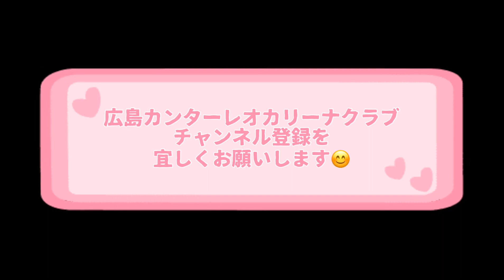オカリーナさんぽ/安芸太田町中筒賀/たのしりあじさい園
『雨降りお月』
『岬めぐり』-二重奏-
編曲•伴奏音源 下原陸人

オカリーナさんぽin安芸太田町
2021.6/20
広島県山県郡安芸太田町中筒賀
たのしりあじさい園

【広島カンターレオカリーナ教室】

講師•下原陸人
カンターレオカリーナ専任講師
（プロオカリーナ奏者•作曲家）

『カンターレ木蓮』
毎月第1.3火曜日
15:00〜16:30
場所 東広島芸術文化ホールくらら
2000円/1回

『カンターレ黒瀬』
毎月第2.4日曜日
16:00〜17:30
場所 ビューティサロン•タクヒロ
1500円/1回

『五日市教室』
毎月第1.3水曜日
14:00〜15:00
固定メンバークラス
2000円/1回

講師 藤井義信
広島カンターレオカリーナクラブ

『カンターレ イニ  ミニ マニモ』
毎週木曜日
14:00〜15:00
場所 安芸太田町
棚田カフェ イニ ミニ マニモさん
1回2000円（1ドリンク付）

『棚田カフェ教室』
毎週木曜日 10:00〜11:00
毎週金曜日 15:00〜16:00

場所 安芸太田町
棚田カフェ「イニミニマニモ」
↓イニミニマニモさんホームページ↓
2000円/1回（1ドリンク付き）

『カンターレ向日葵』
毎月第1.3月曜日
14:00〜15:30
場所 広島市安佐南区長束•サロン ド クリアさん
1500円＋施設利用料500円/1回（ドリンク付き）

🌸2021.7/6開講🌸
『Kura cafe教室』
9:30〜11:00
場所 広島市安佐南区西原
健康快活station 1階 Kura cafe
2000円/1階（ドリンクセット付き）

棚田カフェ教室•長束教室•西原教室
レッスン後
生徒さん達とお喋りして
オカリーナレッスン、茶話会と
楽しい時間を過ごしてます🌾⛰

各教室、生徒さん募集中です
初回体験レッスン随時開催中
楽譜が読めなくても大丈夫です
1から丁寧に指導しております
手ぶらで体験レッスンにご参加下さい
（要予約、1グループ2名まで）

教室入会時
カンターレオカリーナ4C

テキスト、童謡•唱歌集（税込み2000円）
基礎練習メソッド集（税込み1500円）
が必要となります。

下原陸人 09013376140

【twiitter】
★HCCアンサンブルリベルテ★

hcc2018liberte/

【オカリーナの平本さん・ホームページ】